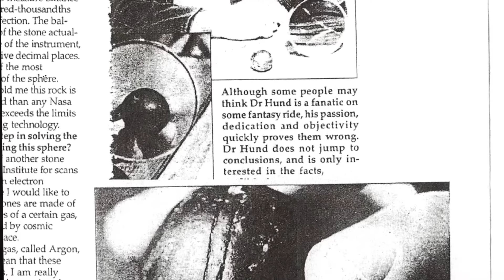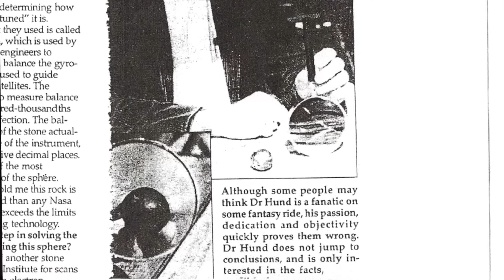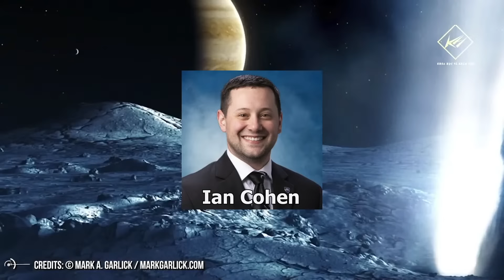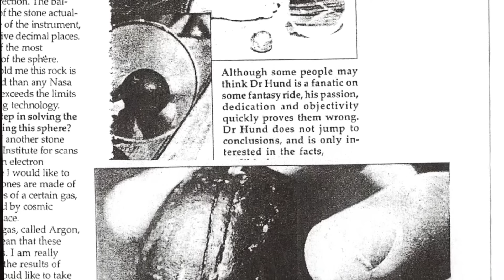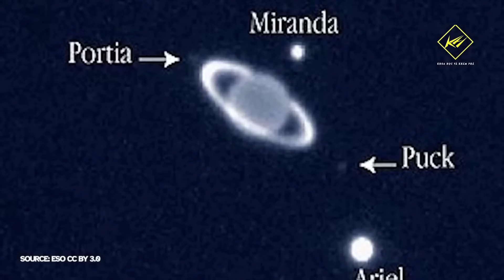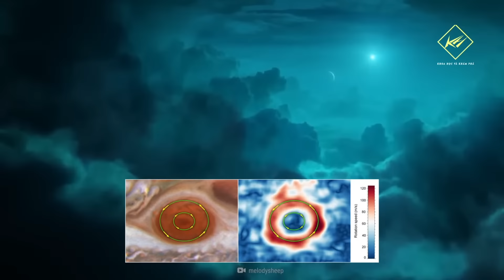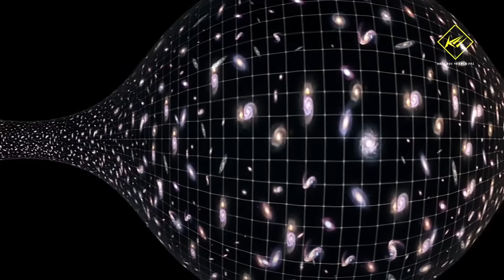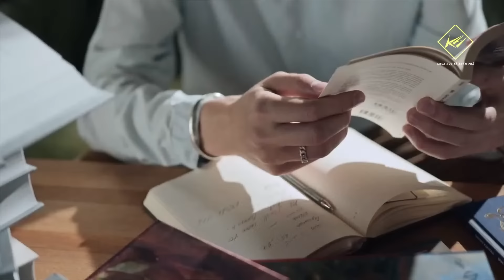Những gì đã tồn tại trước vụ nổ Big Bang? | Khoa Học và Khám Phá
Những gì đã tồn tại trước vụ nổ Big Bang?